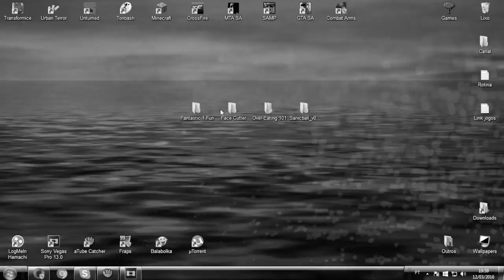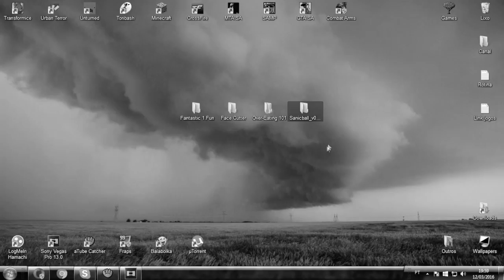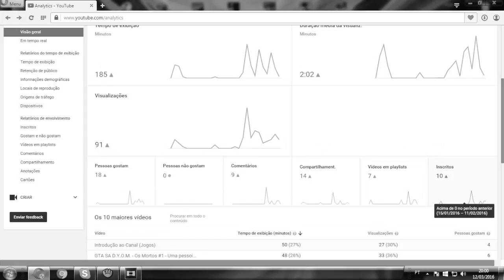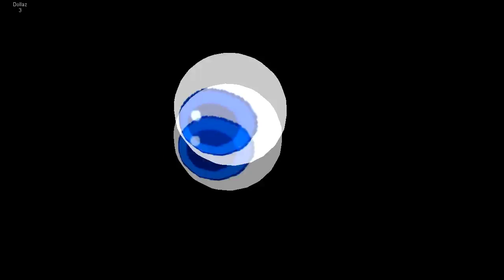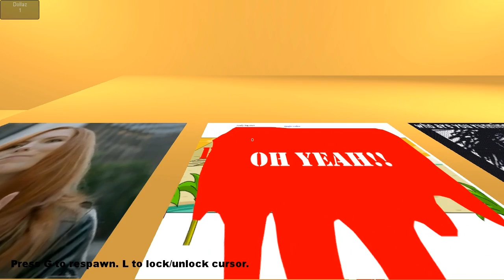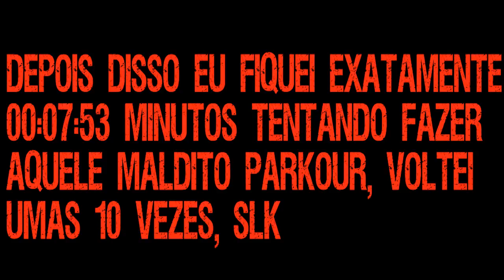Games Bugados - Fantastic 1.Fun - A melhor briza de todas!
Sovietscrição:

"Um por todos e todos e todos pelo Like"

Phaaala galrea, blz, tamo aê com mais uma série.. "Games Bugados", que vai mostrar ae alguns Games mega nadaver, tipo zueiro, mal-feito de propósito ( como esse ), e etc.
 Man, foda hein, ja tô vendo aqui vários jogos bugados mega fodas, como Postal 2, etc ..
 Eh isso galera, akele like, akele coments aê se tu quiser, assista o vídeo até o final, compartilha ae no face , ou se vc tiver no cel, no whats, e obrigado por visitar o canal, bye! o/

Tiro pro alto que eu cheguei galera!

  SoviétiCore BR é um canal DTUP (De Tudo Um Pouco) que tenta conquistar o pessoal do youtube com loucuras e diversões que espera crescer muito mais aê...
 Não sou gamer de carteirinha nem zueiro profissional, sou aquele mediano excluído procurando alguma coisa para fazer ;)
Que o canal cresça né... Amém..

ΔҜ€Ł€ ŁƗҜ€ € ΔҜ€ŁΔ ĐƗVỮŁǤŞ ŞØVƗ€ŦƗҜΔ

₣ŁŴŞ!!

Tags Adicionais:

SovietiCore BR
SovietiCore
Zueira Game
Gamer Zueira
Gameplay Jogos
TheZueraNeverEnds
Soviético
União Soviética Games
Canal Vlog
Canal Game
Canal Violão
Canal Música
Canal de Tudo um Pouco
Vídeos engraçados
Gameplays
Vlogs
Cross Fire
Toribash
Minecraft
GTA SA
GTA SA San Andreas Multiplayer - SAMP
GTA SA Multi Theft Auto - MTA SA
Urban Terror BR
Urban Terror
Unturned
Transformice
Gartic
Zuera com games bugados
Bugs zuera
Zuando com bugs
Jogos com bugs
Jogos bugados
Bugs em jogos zuera
Jogo zueira
Jogo bugado
Bug da zuera
Jogo mal-feito com bugs
Bug divertido
Futuro Sucesso

Afinal, porque você desceu até aqui?